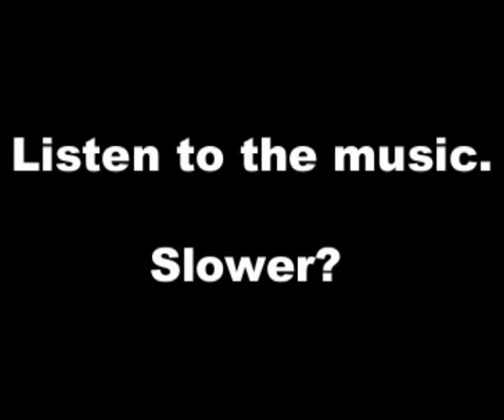Nintendo Famicom SMB Mario Syndrome Gold Label Cart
I'm trying to find info on this one. Any help? It has gold labels and the background music plays a bit slower.